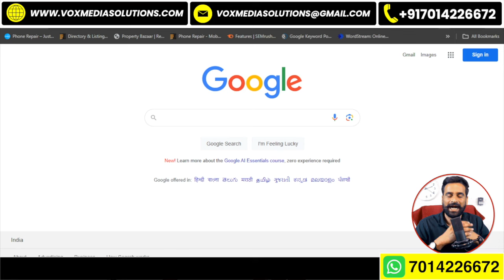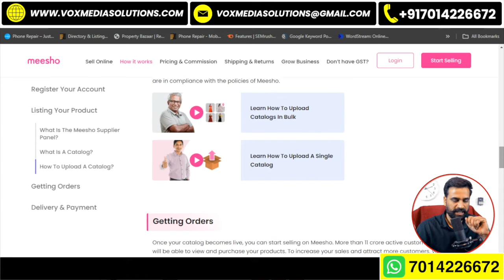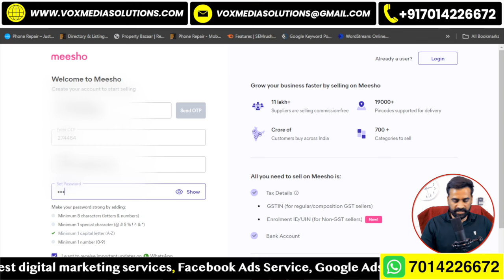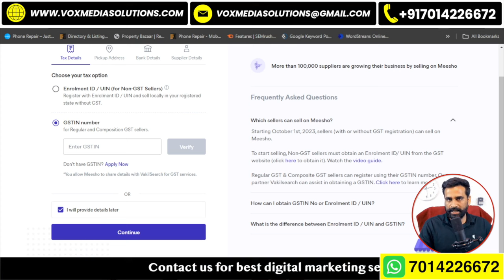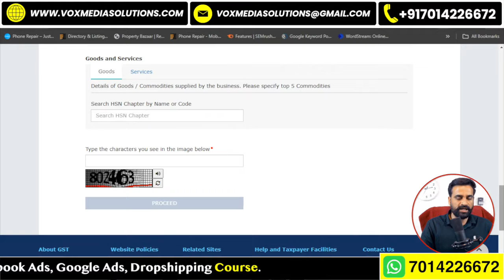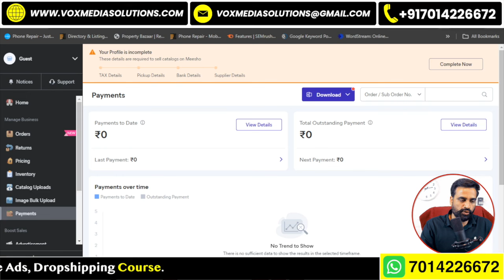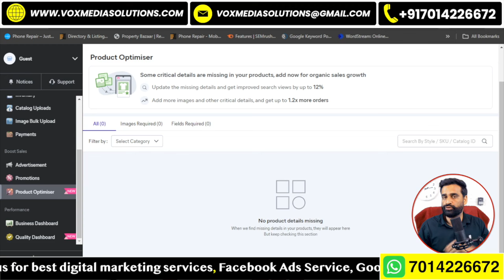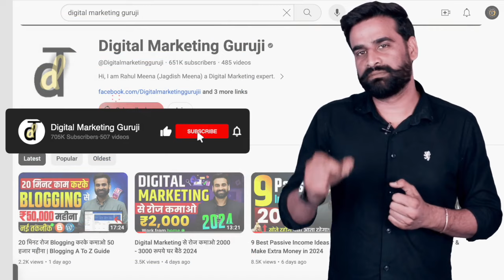How To Create Meesho Seller Account | Meesho Seller Kaise Banaye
Learn How To Create Meesho Seller Account 2024 (Meesho Seller Kaise Banaye) in Hindi. make a Meesho seller account to sell on Meesho. i am creating a Meesho Seller Account step by step for beginners, so watch the full video and learn How To Create a Meesho Seller Account.